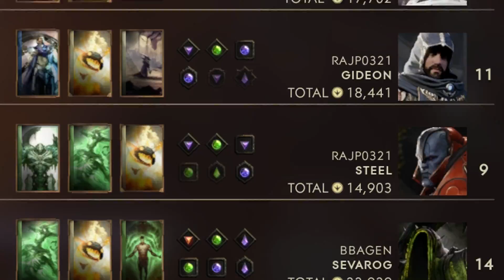Paragon - WTF Moments - Ep.97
Paragon fail/win compilation! Best Funny and Lucky moments
Send me your replays at:

Audio:
1.ES_Cambridge Twang 1 - Anders Schill Paulsen
2.ES_Army Of Angels 2 - Johannes Bornlцf
3.ES_Ski Vacation 1 (Clean Version) - Martin Gauffin
4.ES_Jumpin And Jivin 5 - Martin Landh
5.I Need Some Sleep
6.Pink Panther Theme Cover All Instruments
7.Guile Theme Epic Rock Cover
8.ES_Time Flies (Instrumental Version) - Sven Karlsson
9.Whitney Houston I Will Always Love You
10.ES_I'm Going Underground (Instrumental Version)

Help me by donating on Webmoney:
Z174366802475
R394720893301